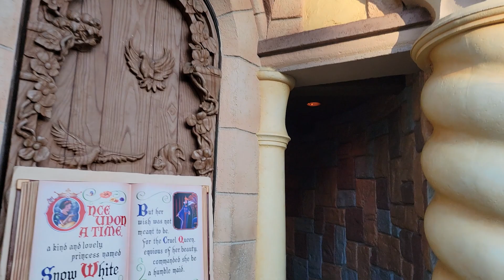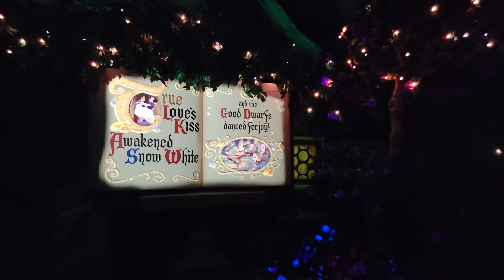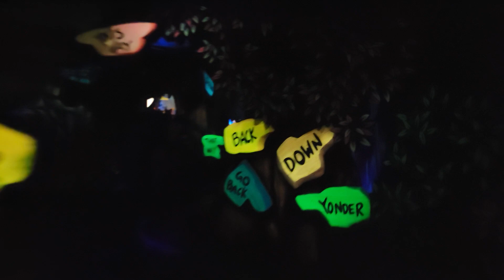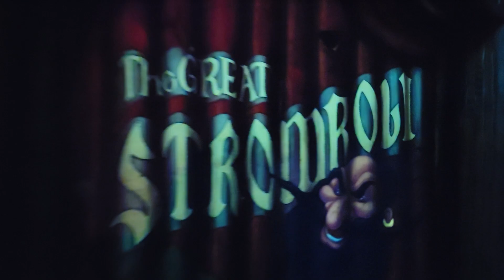Doing every Dark Ride in Disneyland's Fantasyland!!